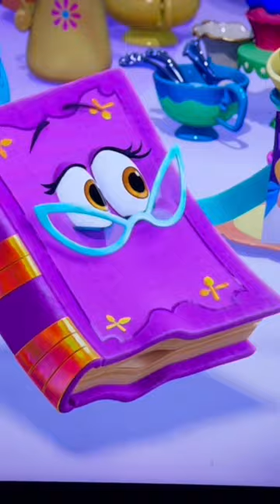All Alice Pictures of Great Grandmother